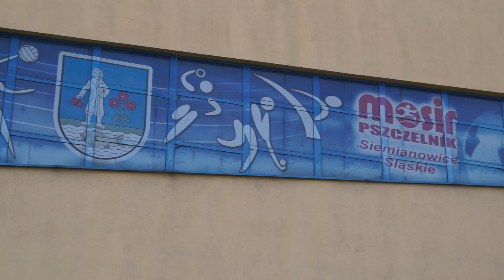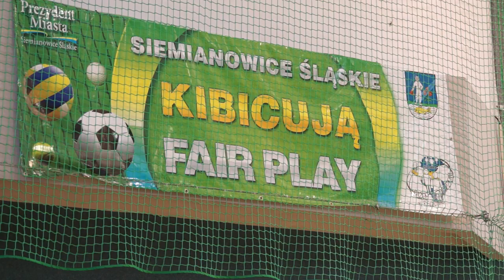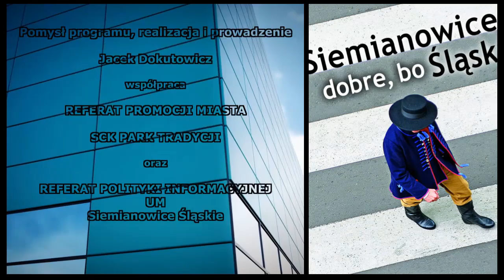ROZMOWY O MIEŚCIE 16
Gościem programu jest Jacek Guzy prezydent Siemianowic Śląskich. Rozmowa o samorządzie, kinie "Tęcza" i Kompleksie Sportowym "Michał"